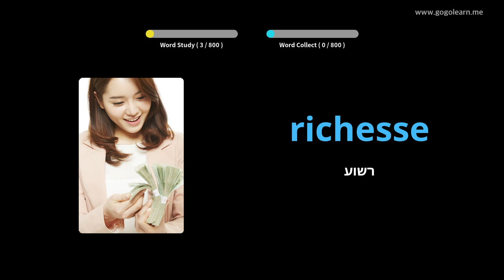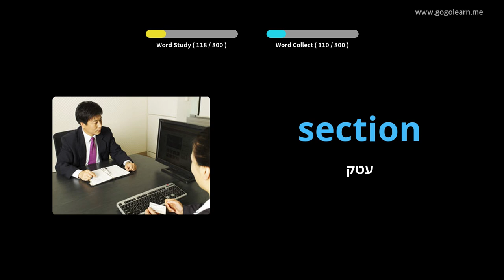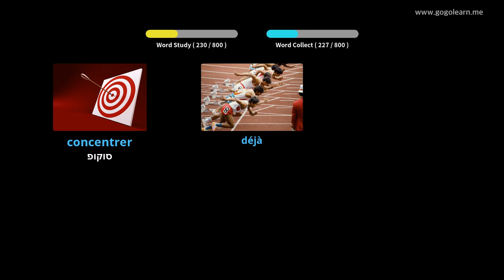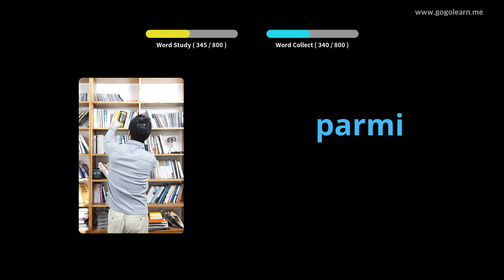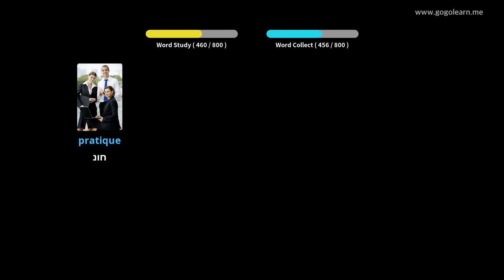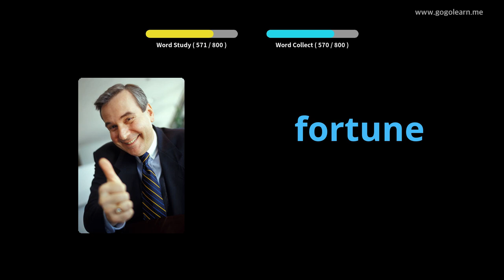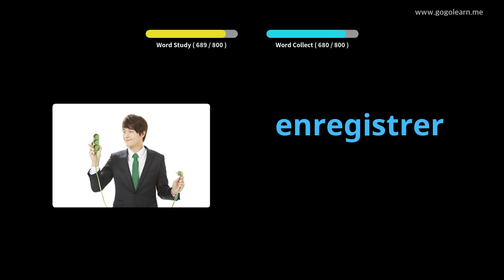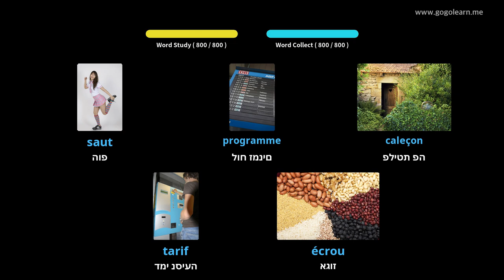למד עם תמונות צרפתית | אוצר מילים צרפתית חטיבת ביניים | Golearn